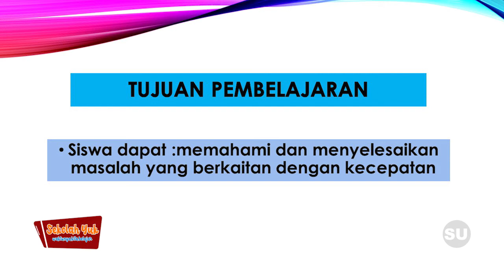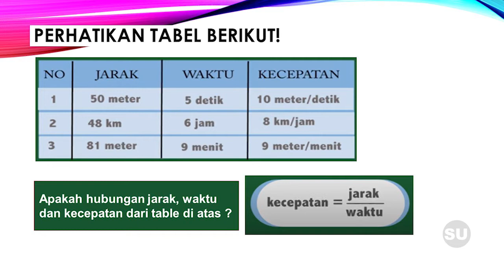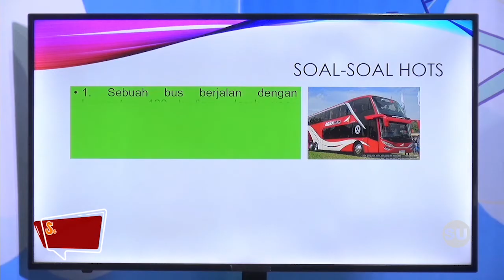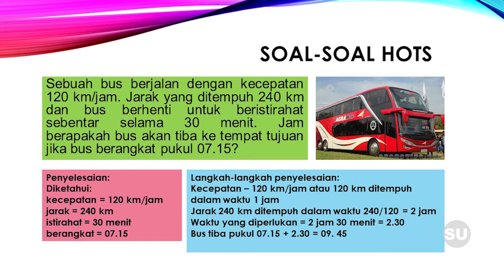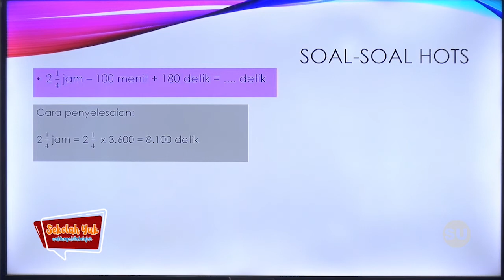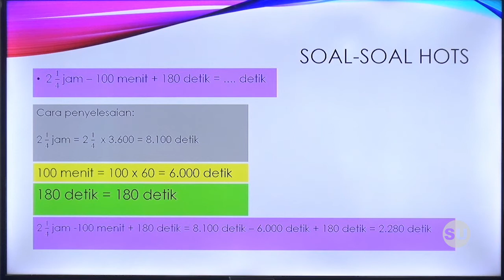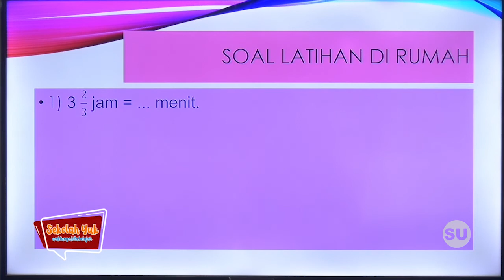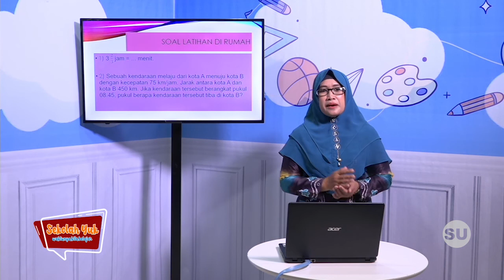SD Kelas 5 - Kecepatan dan Debit (EPS 9 Jumat 25 September 2020)